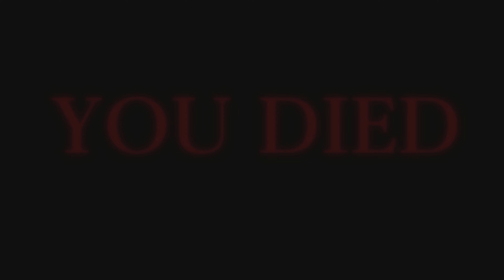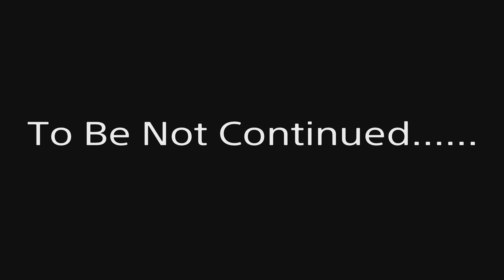Fortnite Roleplay MEGA SUS BABYSITTERS PART 2! (A Fortnite Film) [PS5] f.t